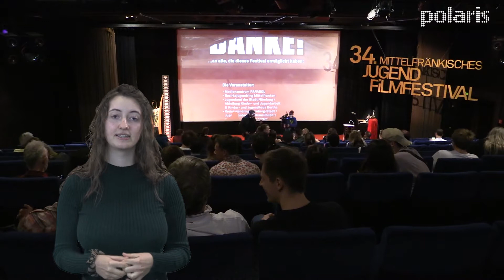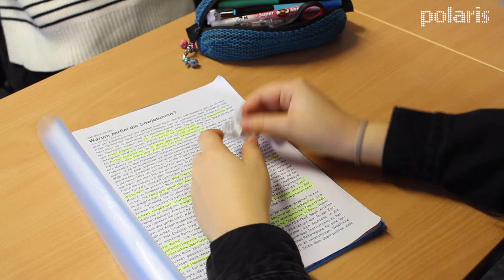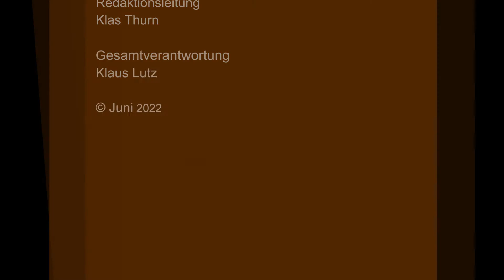Polaris Juni 2022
Katja nimmt euch mit zur Preisverleihung des 34. Mittelfränkischen Jugendfilmfestivals und Timo stellt euch zwei der Preisträger vor. Es geht um einen Zeichentrickfilm und um einen Kurzfilm, der sich mit dem Thema Mobbing beschäftigt.

00:00 Begrüßung, Preisverleihung Jugendfilmfestival
01:17 2. Preis 'Coming Up': "Musik aus!" von Joshua Villafana - Ausschnitt & Laudatio
03:27 Interview mit dem Filmemacher
04:54 1. Preis 'Talent': "Klub der Gewinner - es kann jeden treffen" von Toni und Team - Ausschnitt & Laudatio
09:18 Interview mit dem Filmteam
11:05 Aufruf zur Teilnahme am Jugendfilmfestival